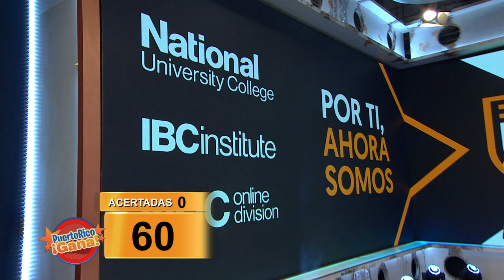Puerto Rico Gana - 06–18-2020- #1